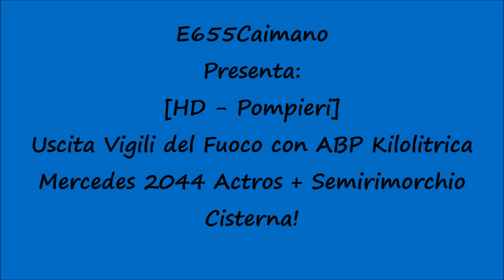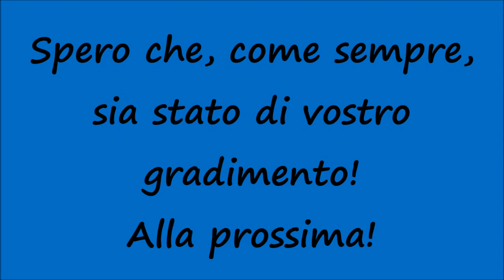[HD - Pompieri] Uscita Vigili del Fuoco con ABP Kilolitrica Mercedes 2044 Actros + Cisterna!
Un saluto a tutti voi, miei carissimi amici e "followers" di Youtube! Nuovo video dedicato ai Vigili del Fuoco / Pompieri e nello specifico vediamo l'uscita di una ABP (AutoBottePompa) Kilolitrica da 28.000 litri composta da Mercedes 2044 Actros + Semirimorchio Cisterna! Spero che, come sempre, sia stato di vostro gradimento! Alla prossima!